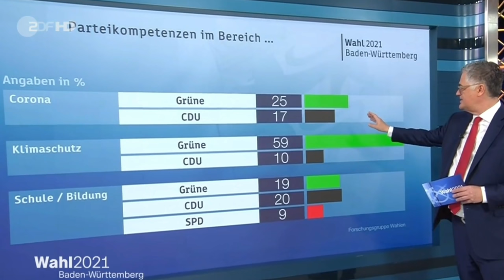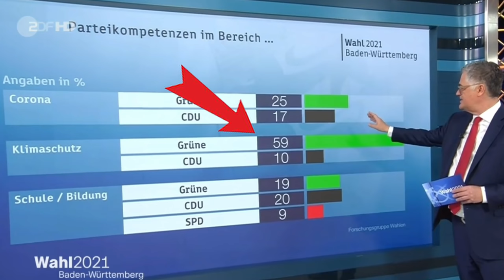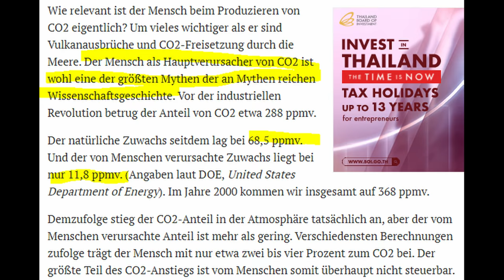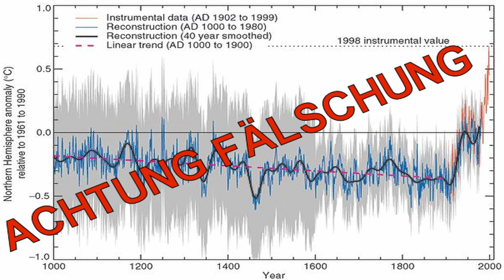Warum die Grünen und besonders Kretschmann so beliebt sind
Warum die Grünen über Jahrzehnte einstellig waren, sie plötzlich so beliebt wurden und wie dem Einhalt geboten werden kann, darum geht es in diesem Video.

Flugblattentwurf
PDF:

Bankverbindung
Politik, Psychologie & anderes
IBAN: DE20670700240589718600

Wichtige Informationen:
Metastudie von John Ioannidis zur Feststellung der Mortalität von Covid-19:

Nachrichten:
Epoch Times, NTD, Frontalplus, PI News – prof. Nachrichtenmagazine

Virale Videos:
Ritter der Meinungsfreiheit, Die Wahrheit des Admirals
The G.O.A.T.
CLIPS Returns
Für Gerechtigkeit

Detlef Krekau - Kunst, Satire

Gleichberechtigt – Wahlkampfstrategie

MMnewsTV – Aktuelles, Kommentierung

Gamesoftruth – Kommentierung

Honigwabe - Streams

Schattenmacher - Kommentierung